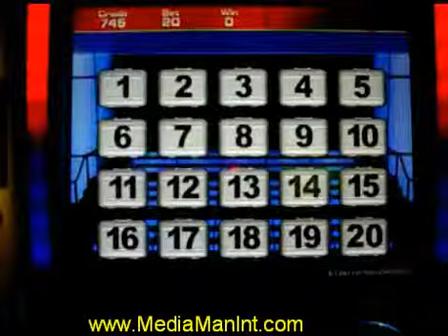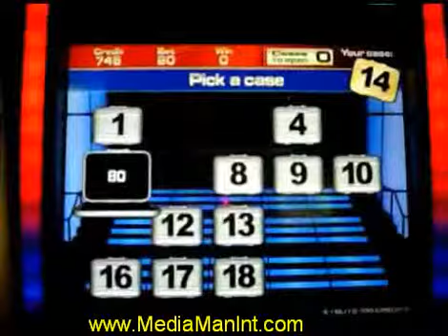Deal Or No Deal slot game